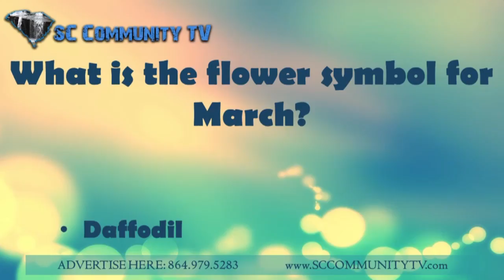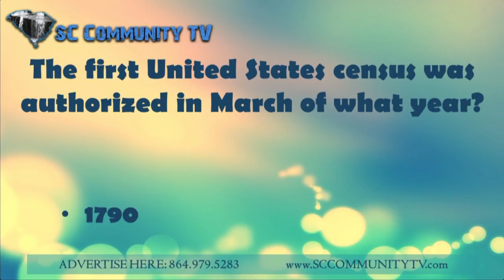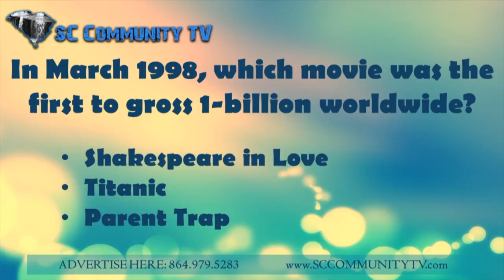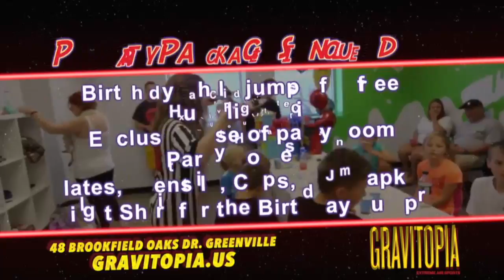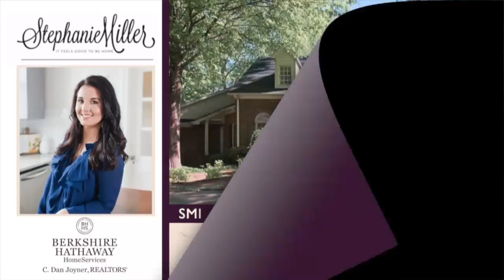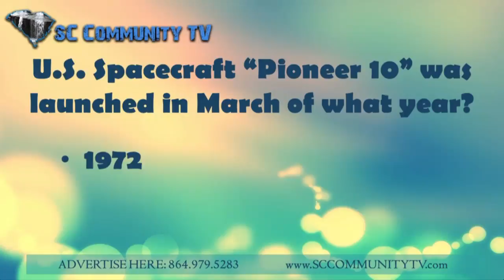Blue Bay Loop Feb2017